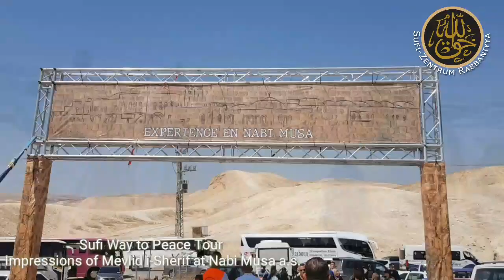Sufi Way to Peace Tour | Al-Quds | Impressions of Mevlid i-Sherif of Nabi Musa a.s.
Immpressions of Mevlid i-Sherif and Cuma prayer at Nabi Musa a.s

Commissioned by Mawlana Grandsheikh Mehmed Adil Er Rabbani (qs) and as Honorary Chair of the European Centre for Sufism and Interreligious Encounters e.V., Sheikh Eşref Efendi tours the world with his "Sufi Way to Peace" initiative building bridges between different religions and cultures.

SHEIKH ESREF EFENDI
SUFI WAY TO PEACE TOUR
Holy Land | 2019

sufi-zentrum-rabbaniyya.de